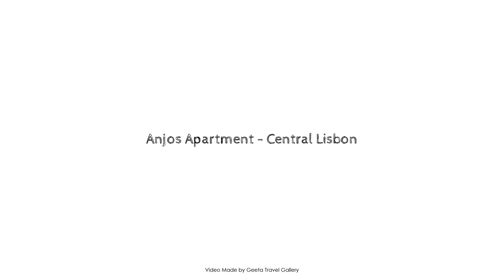Anjos Apartment - Central Lisbon, Portugal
Searching For
1. Anjos Apartment - Central Lisbon
2. Anjos Apartment - Central Lisbon Virtual Tour
3. Anjos Apartment - Central Lisbon Rooms
4. Anjos Apartment - Central Lisbon Amenities
5. Anjos Apartment - Central Lisbon Videos
6. Anjos Apartment - Central Lisbon Offers
7. Anjos Apartment - Central Lisbon Deals
Audio Credit:
Track Title: Reasons To Hope
Artist: Reed Mathis